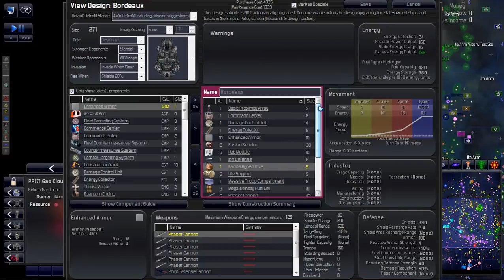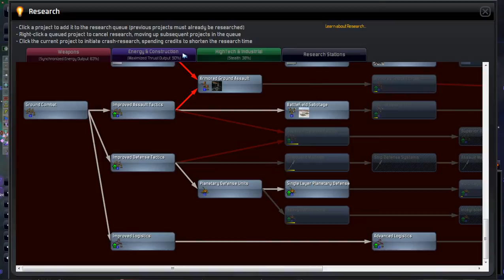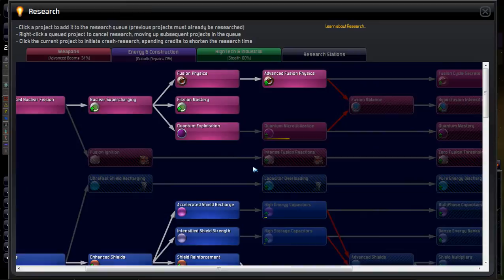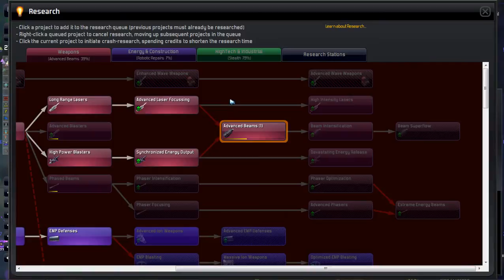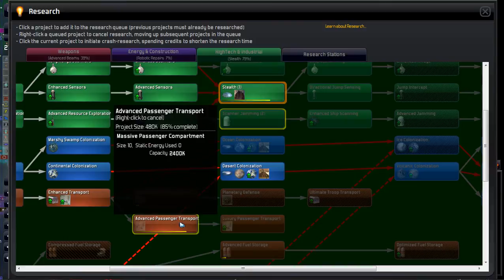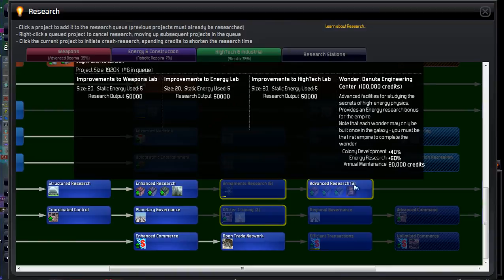Distant Worlds Universe - Extreme Survival LP - Ep052 - 80,000 Firepower!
Cranking the difficulty to MAX for this LP. We're simply out to see how long I can survive with these settings. At the same time we'll be looking at some of the new UI options while micromanaging the game play.

Game Settings:
Spiral Galaxy
Stars: 700
Size: 10x10 Sectors
Expansion: PreWarp
Aggression: Chaos
Difficulty: Extreme
Research Costs: Normal
Space Creatures: Many
Pirates: Very Many
Pirate Strength: Strong
Pirate Proximity: Nearby
Pirates will Respawn

Colony Prevalence: Plentiful
Independent Aliens: Plentiful
Colony Influence Range 100%
Enforced Colonization Range: 0.5 Sectors

Race: Gizurean

Starting Location: Outer Core
Home System: Agreeable
Size: Starting
Tech Level: PreWarp
Corruption: Normal
Government: Hive Mind

Other Empires: 19
Independents Allowed to become Empires

Victory Conditions: None (Sandbox Mode)
Orginal DW Story: Enabled
Shakturi Story: Disabled
Shadows Story: Enabled
Distasters: Enabled
Race Events: Enabled
Tech Trading: Allowed
Kaltors at Start: Allowed